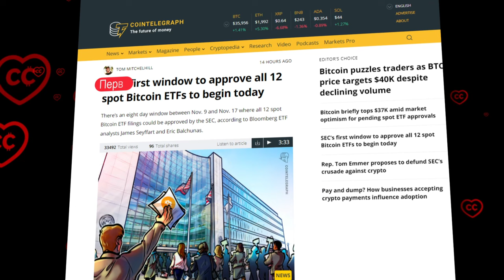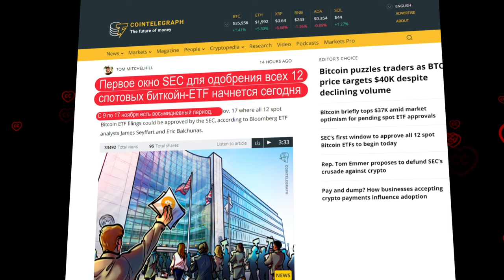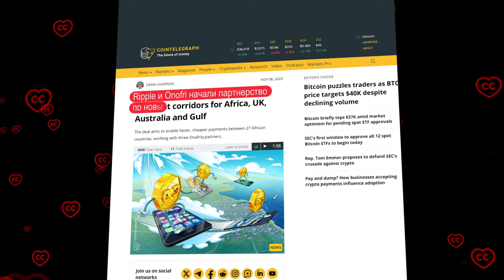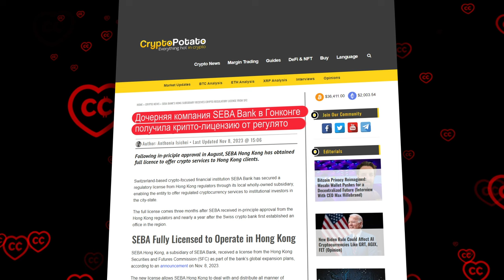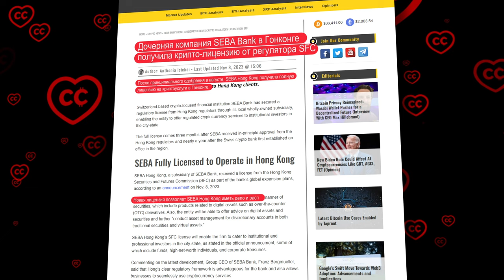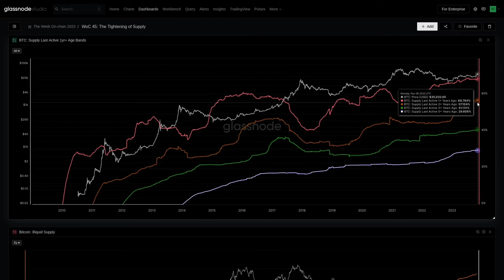Очень Хорошие Новости Для Крипто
📈 ЛУЧШИЕ БИРЖИ:
Gate (БОНУС до 10000 USDT на объем!!)

BTC: 1JcJgpSHbrRwgnvLeteXNfNXxLgpDuxyMP
ETH: 0xC8b0CF755bec8155D371676D77A579D7E15fd7eD
DASH: XuhZGGGezSEqnDq5ETBkiMc4ARfS6UxQAi
LTC: LfGpGJjkcrgZV12VNnQdEx79uHgeHSS8oG